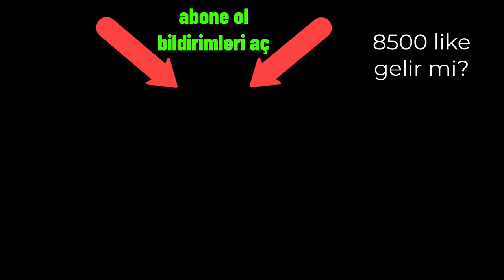TURKİYE VS SURİYE FİNAL MAÇI ! (10.000TL ÖDÜL)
Hepinize merhaba ben Umut Çetintaş, hayatımda oynadığım en stresli halısaha maçıydı, umarım beğenmişsinizdir videoyu paylaş butonundan paylaşmayı unutmayın.